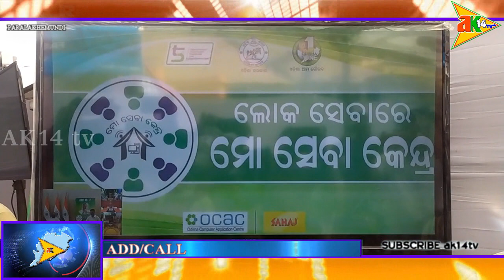ମୁଖ୍ୟମନ୍ତ୍ରୀ ନବୀନ ପଟ୍ଟନାୟକ ଭି.ସି ମାଧ୍ୟମରେ ଉଦ୍ଦଘ।ଟନ କଲେ ମୋ ସେବା କେନ୍ଦ୍ର @PARALAKHEMUNDI/GAJAPATI/ODI